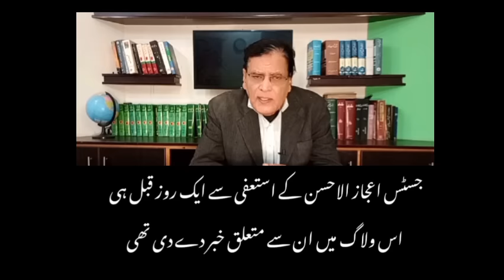Ijazul Ahsan k baad Muneeb ka jana final | PTI ki khatarnak game ka achanak tiya pancha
عبداللہ طارق سہیل
12 جنوری 2024
* انصار عباسی نے بالآخر گھونگٹا اتار پھینکا
* اعجاز الحسن کے بعد منیب کا جانا بھی طے
* پی ٹی آئی کی خطرناک گیم کا اچانک تیا پانچہ
* ہم الیکشن ہار رہے ہیں، پی ٹی آئی کے اپنے سروے ادارے کا اعتراف
* جنگ میں جنرل عاصم منیر کو جنرل یحی قرار دینے کی افسوس ناک کوشش